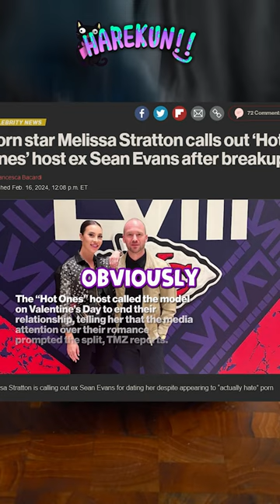Sean Evans Hot ones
(The materials are found from various sites. I dont know from where really.I dont know who are the OG posters)